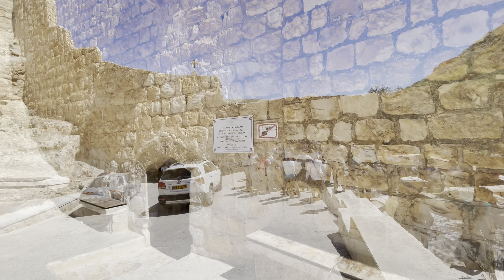Hiking to Mar Saba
Hiking the circular route of about 13 km to the Marsaba Monastery starting from the Kedar sheep farm and back. It was a nice walk through a desert scenic road passing by sites and remains of buildings, caves and roads from the Byzantine period. The most significant site is the Marsaba Monastery which we reached  after joining a narrow path that passes along a scenic road in the East Bank above the Kidron River. This was part of an ancient path called "The Way of the Monks" which originates from the area of Jericho and the baptism site in the Jordan River. The entrance to the monastery is allowed only for men and women are not allowed.
Aside from hiking another way to get there will be having a jeep tour from Israel side or if you are in Bethlehem can be by taxi. You just need to negotiate with the driver how much will you have to pay for 2 way. The most affordable way is always to join a group tour.